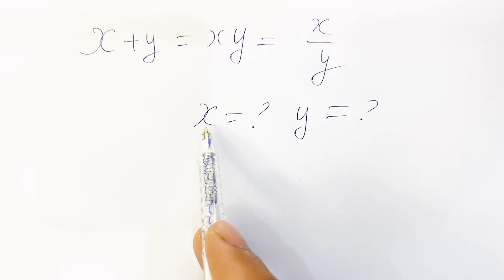Nice Algebra Math Simplication| Find the Value of X|Math Olympiad Question